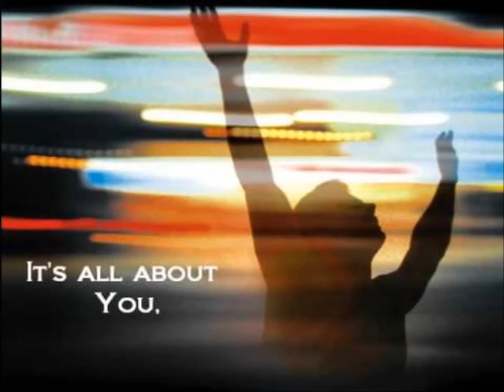Peter Wilson - For the Cross (Dance Remix)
Artist: Peter Wilson
Album: Xalt - Worship for today's of generation
Year: 2000
Matt Redman/Beth Vickers
Produced by Zarc Porter